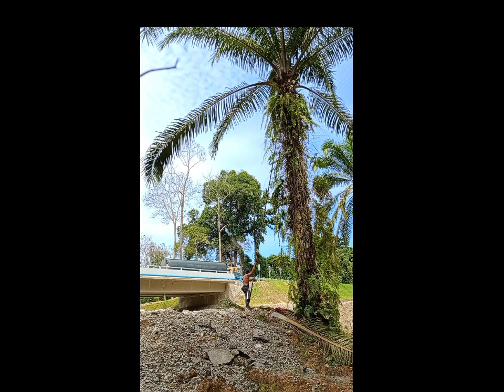panen SAWIT Malaysia.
di daerah Maran,Pahang, Malaysia.